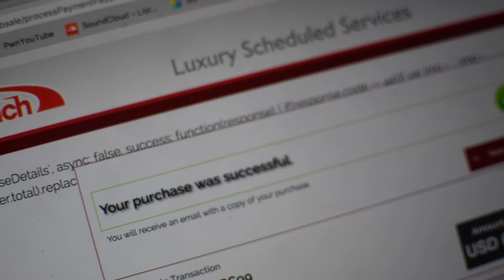VLOG 10: A TRIP TO NAPLES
Songs:
Arizona Zervas - Don't Hit My Line
Hippie Sabotage - Mirror (Benjamin Clementine Flip)
Khalid - Location
ODESZA - Say My Name (feat. Zyra)